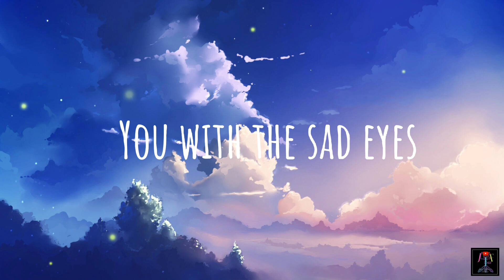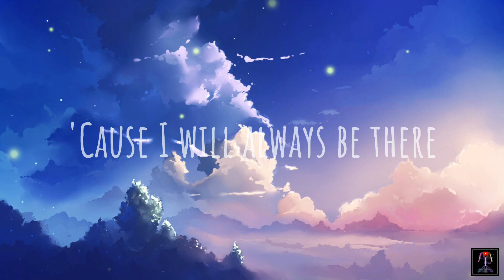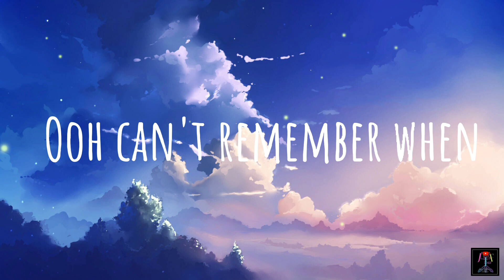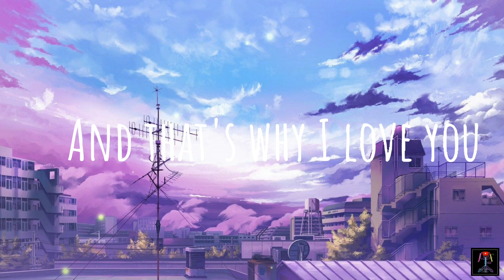True Colors | Anna Kendrick and Justin Timberlake ( Lyrics 🎵 )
True colors / JJF